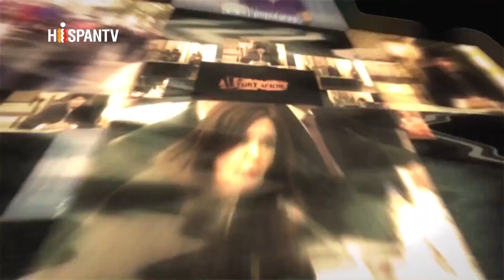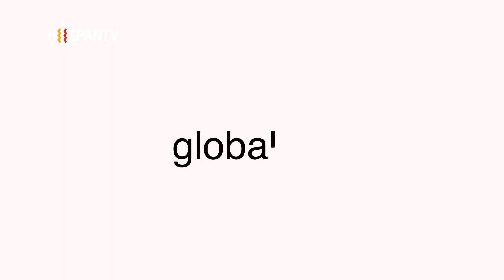Fort Apache - Administración Obama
(Septiembre, 2016)
Cuando el Presidente Barack Obama asumió el poder hace siete años, prometió poner fin a las guerras que heredó de su antecesor, George W. Bush. Si Estados Unidos sigue en combate en Afganistán, Irak y Siria hasta el final del mandato de Obama dejará un legado inesperado: será el único presidente en la historia de Estados Unidos en ejercer su mandato de ocho años con el país en guerra. En Rusia, Washington ha llevado a cabo una campaña ofensiva que incluía sanciones económicas y financieras, guerra mediática y los intentos de presiones militares haciendo rodear a Rusia de bases militares. En América Latina, el restablecimiento de las relaciones diplomáticas con Cuba, marcan el inicio de una nueva época en la que Estados Unidos vuelve a ser un actor fundamental en el Cono Sur.
En Fort Apache, con una mesa de nivel, hacemos un balance de la era de gobierno de Barack Obama, a dos meses de su salida de la Casa Blanca.

Invitados:
Iván Redondo (Consultor político)
Jorge Verstrynge (Profesor Ciencia Política UCM)
Raúl Sánchez Cedillo (fundaciondeloscomunes.net)
Marga Ferré (Ejecutiva de IU)
Jorge Tamames (Analista Internacional)